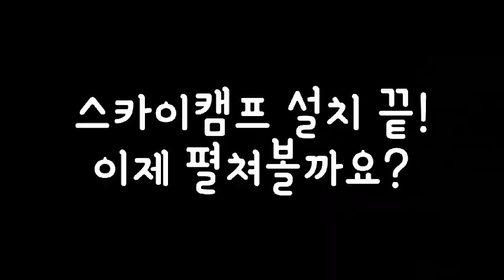[천안툴레] 부부 차박 캠핑 위해 QM6 지붕위에 설치한 아이캠퍼 루프탑텐트 스카이캠프!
안녕하세요,  충남북 툴레&아이캠퍼 총판 랙앤로드 박대표입니다.
오늘은 QM6 차량으로 부부캠핑을 다니기 위해 아이캠퍼 루프탑텐트 스카이캠프를 설치했습니다.
어떤 과정을 거쳐 설치되고 어떤 방식으로 텐트가 설치되 는지 영상에 담아보았습니다.
아직 부족한 점이 많지만 참고용으로 봐주시고~
자세한 부분은 아래 번호로 연락주시길 바랍니다.

▶ 주소 : 충남 천안시 동남구 삼룡동 334-1번지

제품에 대하여 궁금하신 사항은 언제든지 연락주시면 친절하게 상담해드리겠습니다.

항상 행복하시고 건강하시고 대박나세요^^